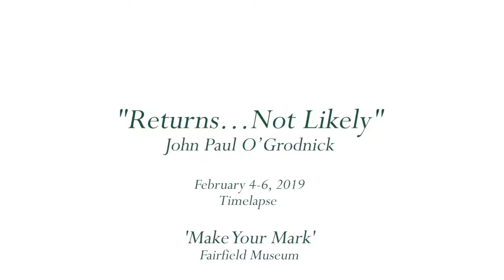John O'Grodnick, "Returns ... Not Likely" Time Lapse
In 2019, the Fairfield Museum partnered with artist John O'Grodnick for the "Make Your Mark" exhibition. This time lapse video recorded his mural, featured in the temporary exhibition.